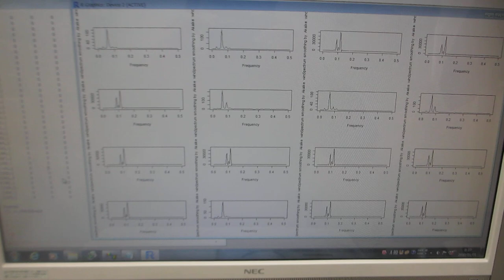部品表面の音響特性に基づいた、超音波プローブによる部品検査技術（超音波システム研究所）